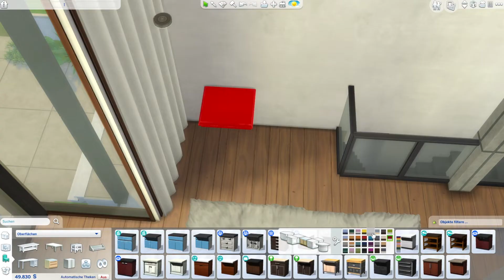KOMOREBI TOWNHOUSE | The Sims 4 | Speedbuild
Hey everyone! Here's a new speedbuild for you!

This time I built a modern townhouse in the center of Mt. Komorebi. It's has 1bed, 1 bath and fits up to two sims.

Screenshots: 5:36